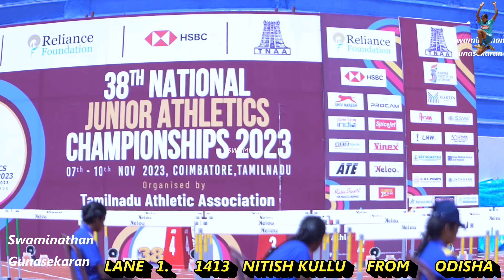Sandip Gond from Maharashtra wins men U18 110m hurdles || Athletics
Sandip Gond from Maharashtra wins men U18 110m hurdles || Athletics Swaminathan Gunasekaran
38th National Junior Athletics Championships 2023
Nehru Stadium, Coimbatore (Tamil Nadu)
07-10 November 2023